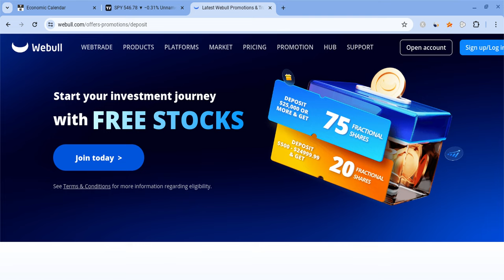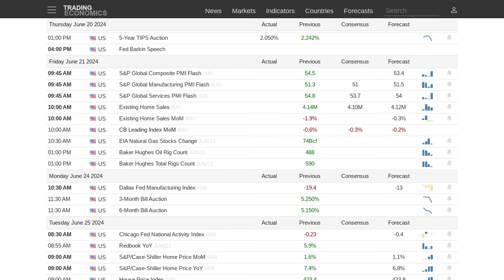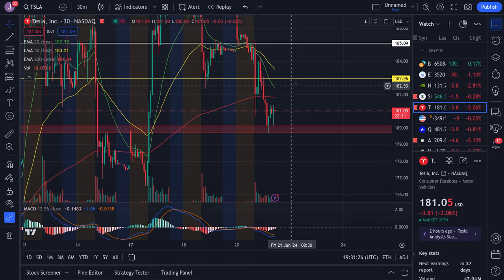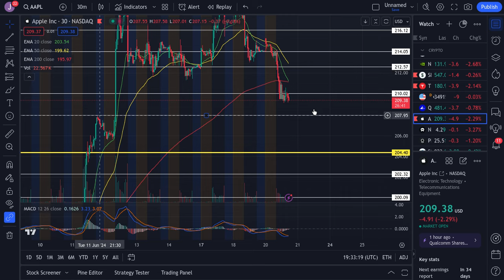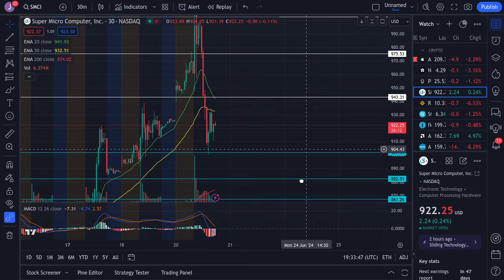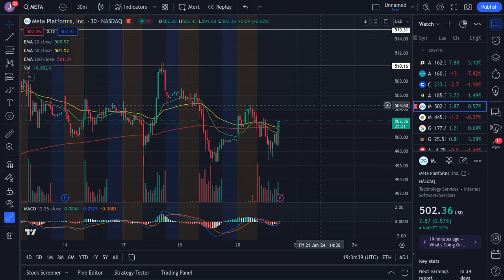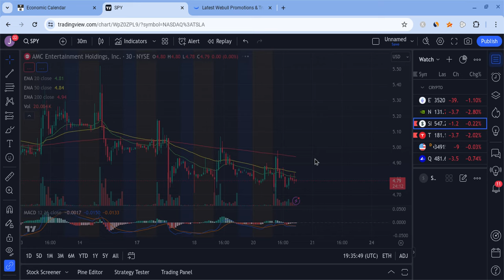🔥 POSSIBLE REJECTION!! SPY, TSLA, NVDA, AAPL, QQQ, META, AMZN, COIN, & BTC CLOSE PREDICTIONS! 🚀